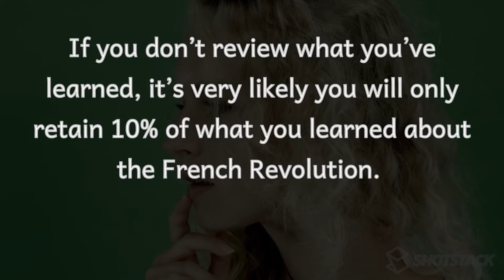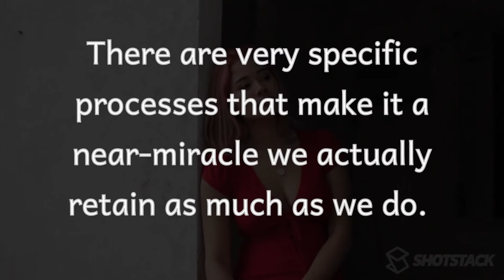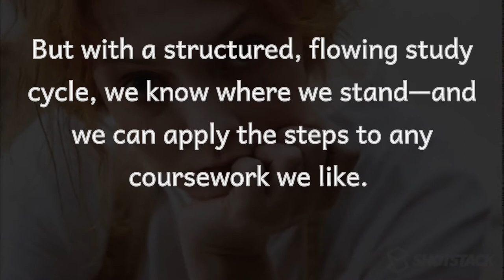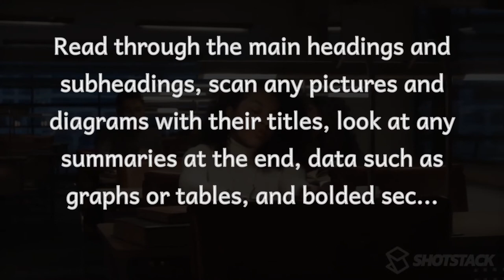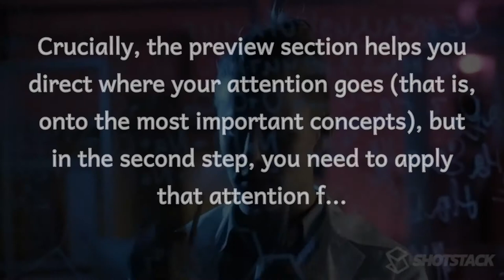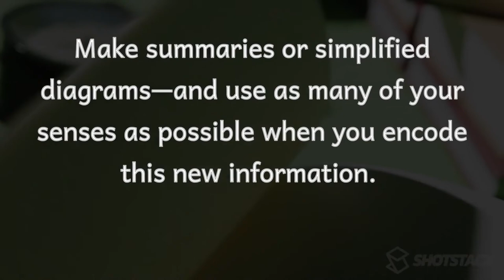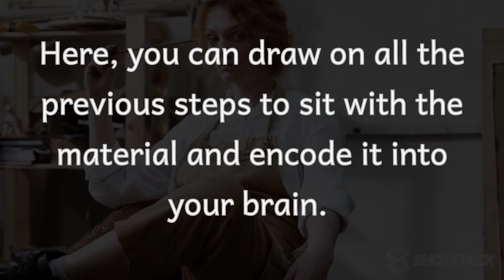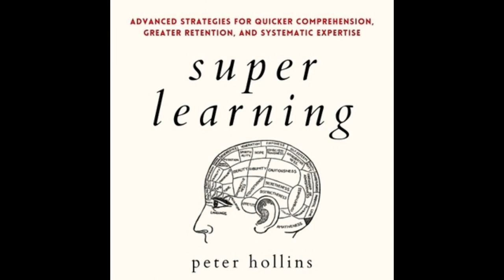How Forgetting Works and Learning How to Remember - from Super Learning by Peter Hollins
00:15  The Forgetting Curve
02:60  The Study Cycle

Make learning: painless, exciting, habitual, and self-motivating. Absorb info like a human sponge.

We’ve never been taught how to learn, and that’s a shame. This book is the key to reversing all the misconceptions you have and making learning fun again.

Scientifically proven, step-by-step methods for effective learning.

Smart Learning is not a textbook - it’s a guidebook for your journeys in learning. It will show you the most effective methods, the pitfalls we must avoid, and the habits we must cultivate. This book is highly organized and addresses all phases of the learning process, from creating a positive environment to the biological basis of memory to learning theories, and more. It borrows from multiple scientific disciplines to present comprehensive techniques to simply learn more, faster.
Master your approach and save countless hours.

Peter Hollins has studied psychology and peak human performance for over a dozen years and is a bestselling author. He has worked with a multitude of individuals to unlock their potential and path towards success. His writing draws on his academic, coaching, and research experience.
Smarter, faster, and better ways to achieve expertise.

•The physical and psychological pre-conditions to effective learning.
•How our memory works and how to make it work for you.
•The learning techniques that work - with evidence.
•How to never need to cram again.
•Why Einstein loved to play the violin while working.
•The learning mistakes you are probably committing right now.

Outpace others, beat the competition, and get where you want to go in record time.
Learning to learn is one of the most valuable skills you will ever possess because it unlocks everything you want in life. You will achieve better grades, better work product, better relationships, more enjoyable hobbies, and each day you will grow closer to the life you truly want.